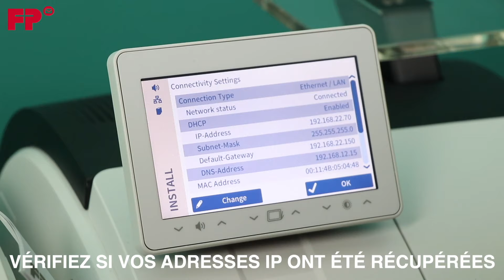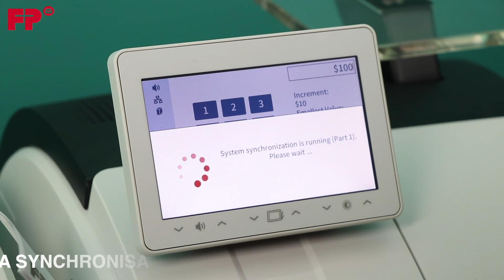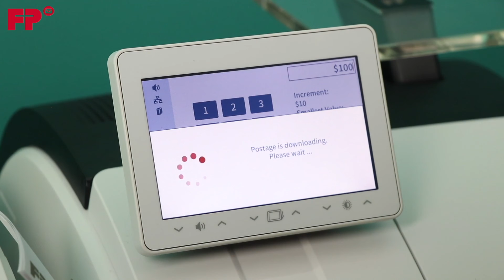PostBase vision - Initialisation